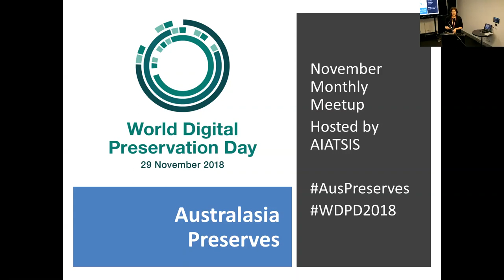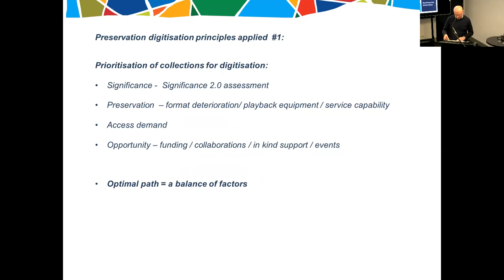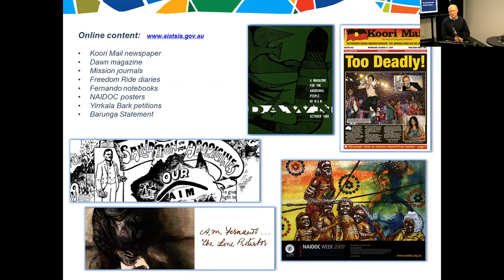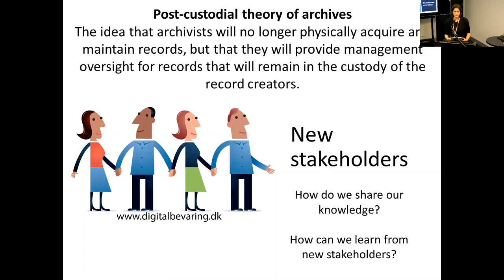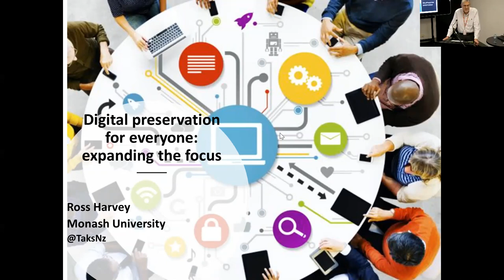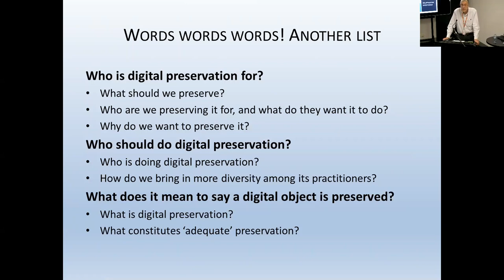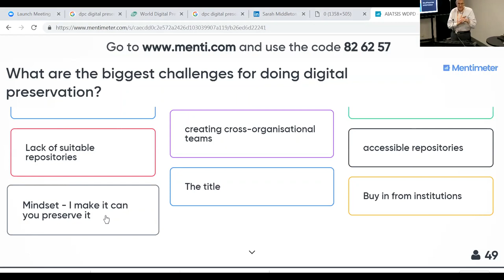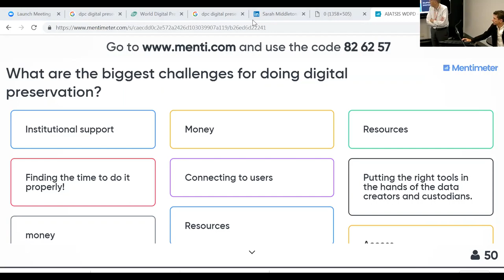World Digital Preservation Day 2019-Aus Preserves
To celebrate World Digital Preservation Day on 29 November 2018, the Australian Institute for Aboriginal and Torres Strait Islander Studies (AIATSIS) hosted the monthly meetup for the Australasia Preserves community of practice, supported by AARNet.Watch the recording of the keynote speakers:Jaye Weatherburn, Data Stewardship Coordinator at the University of Melbourne and Dr Ross Harvey, adjunct professor at Monash University, Melbourne, co-authors of Preserving Digital Materials, 3rd ed. (2018). They were joined by Gerald Preiss, Manager of Preservation Digitisation, Audiovisual Media at AIATSIS.